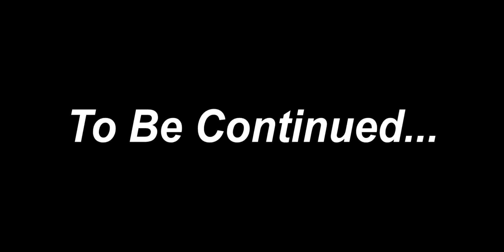I heard it too